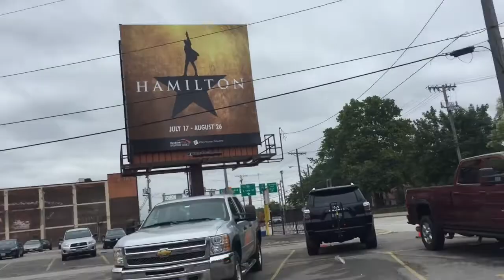Hamilton In Cleveland *Vlog 35* **CLOUT**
Smash that like button, subscribe you don’t know how much it means to me and turn on your post notifications and thank U thank U thank U so much for 100 subs thank you